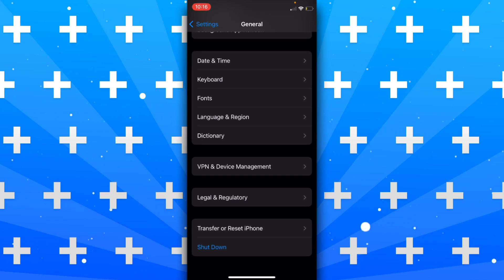iOS 16: Cómo restablecer el teclado en iOS 16